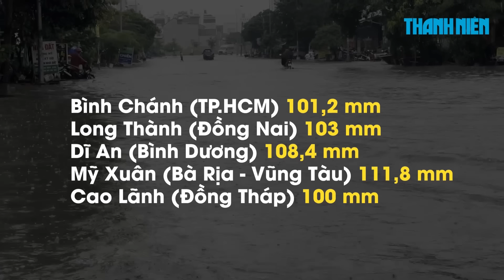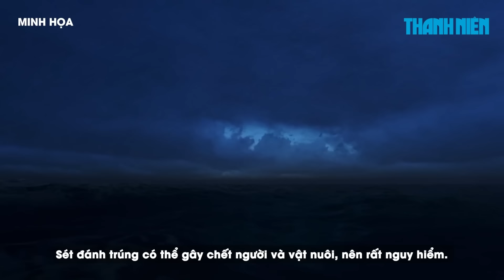Sau bão Trà Mi: Trở tay không kịp đành mất heo, ướt lúa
0:00 Sau bão Trà Mi: Trở tay không kịp đành mất heo, ướt lúa
2:58 Khởi tố bị can đầu độc người tình rồi lao xe xuống vực đèo Bảo Lộc
5:35 Sấm sét liên hồi tại Nam bộ: Chuyên gia nói gì?

Đến chiều 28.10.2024, trên địa bàn huyện Vĩnh Linh vẫn xảy ra mưa lớn, lực lượng chức năng đã bố trí các tàu thuyền tiếp viện lương thực thực phẩm cho người dân ở các vùng bị ngập sâu, tiếp tục lên phương án để hỗ trợ người dân khắc phục thiệt hại sau bão số 6 (bão Trà Mi).

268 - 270 Nguyễn Đình Chiểu, Phường Võ Thị Sáu, Q.3, TP HCM